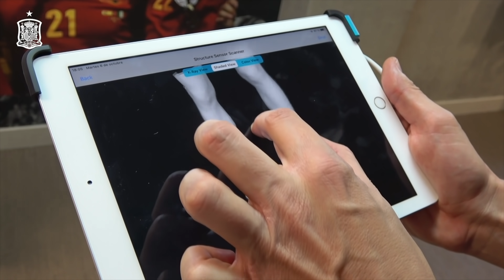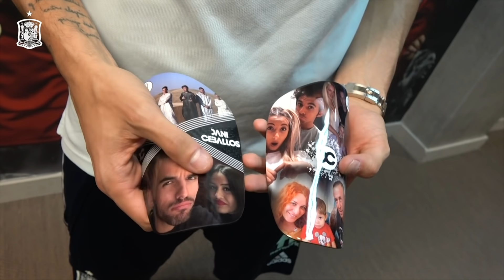Así se cuida cada detalle de las espinilleras de Dani Ceballos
🤩 ¡Cuidamos cada detalle!

⚙️ Así se preparan las espinilleras de nuestros cracks, para garantizar su protección con materiales como el kevlar y ayudarles a obtener un rendimiento 🔝